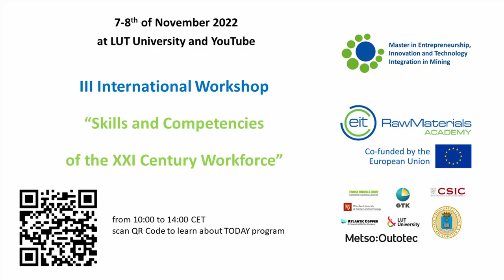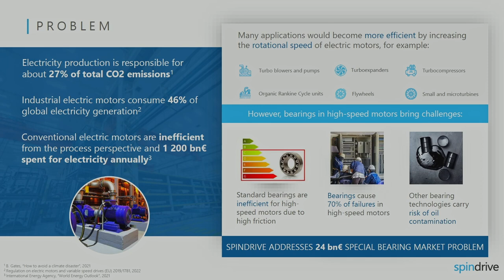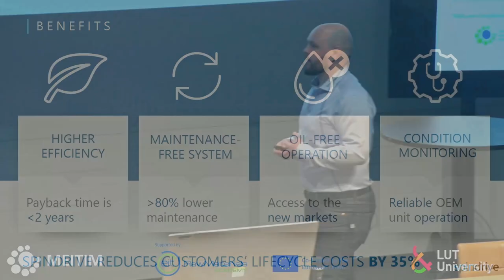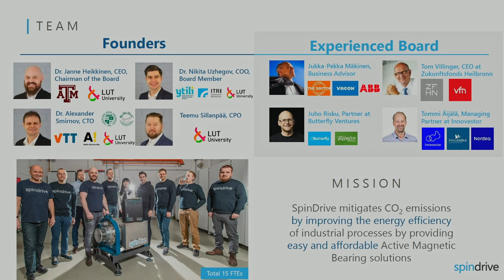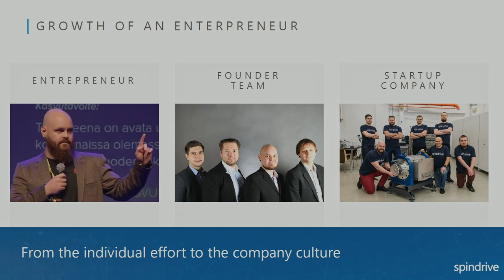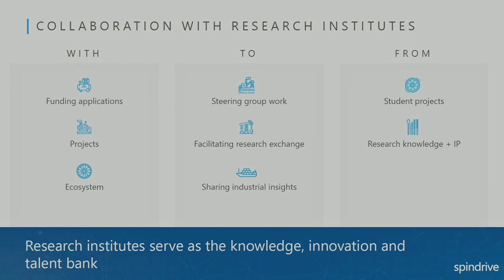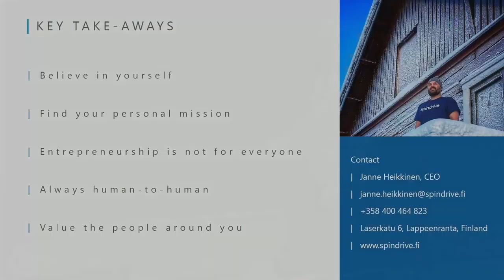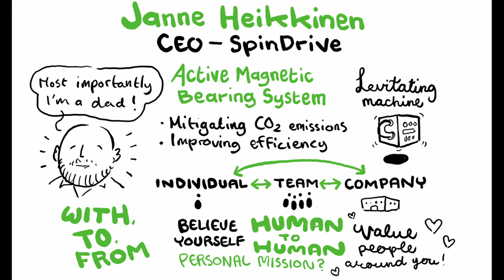Success stories: SpinDrive - Janne Heikkinen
III International Workshop "Skills and Competencies of the XXI Century
Workforce"
Tuesday, 8 Nov 2022

SpinDrive by CEO Janne Heikkinen